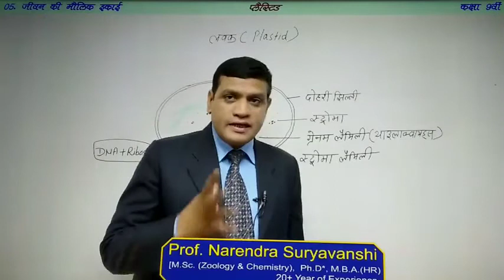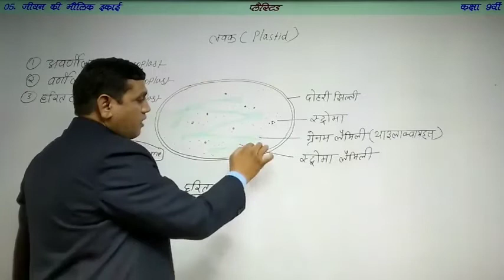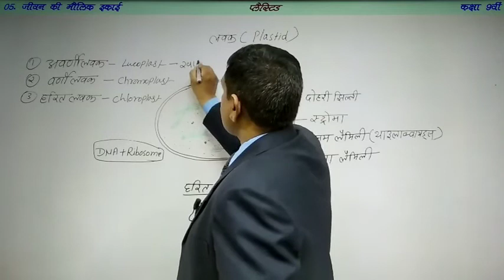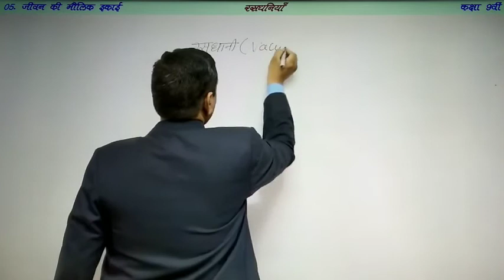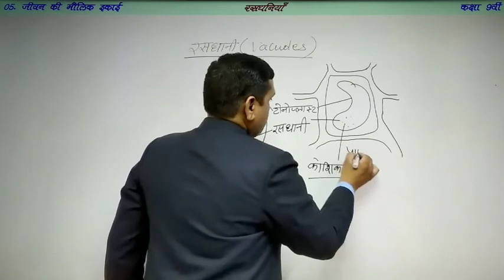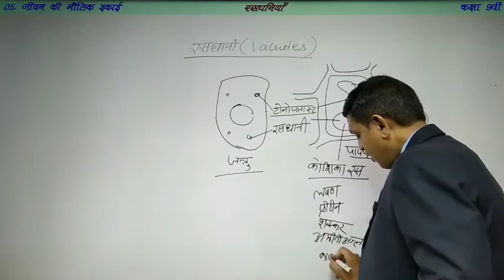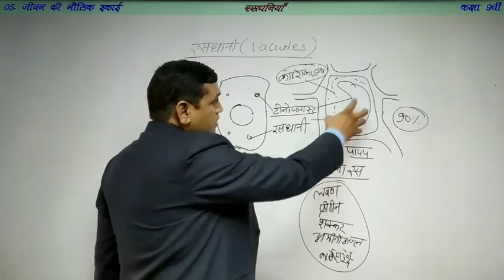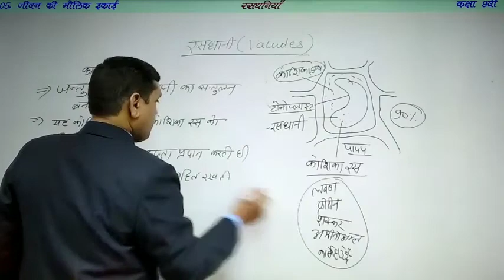Class-IX | Sub-Science(Bio) | Chapter-5